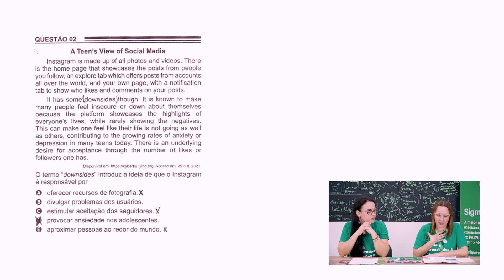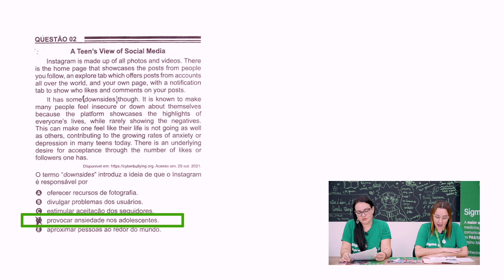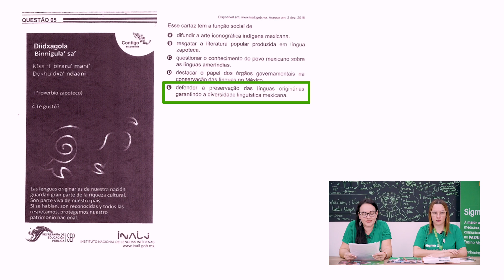Resolução questões do enem2022 - Inglês / Espanhol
Neste ano, queremos que você gabarite todas as questões da prova, por isso confira a resolução das questões da prova do 1° dia do Enem 2022